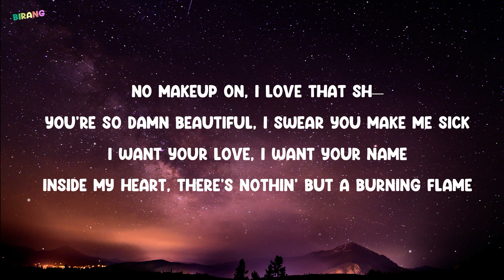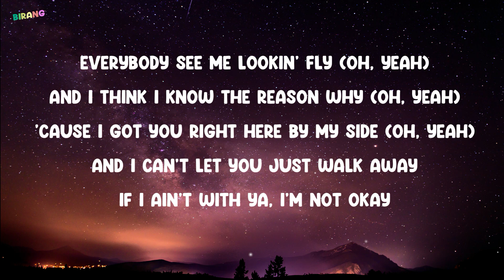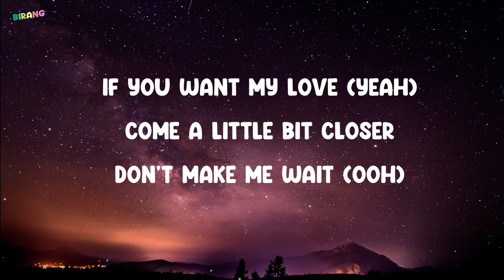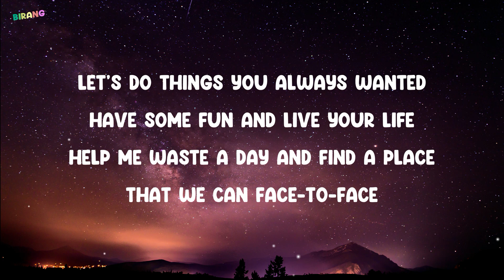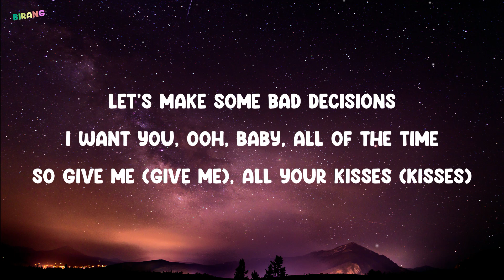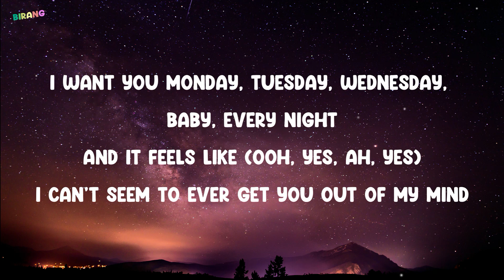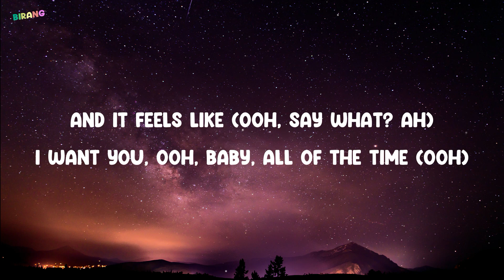Benny Blanco, BTS & Snoop Dogg - Bad Decisions (Lyrics)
~ Lyrics ~

Radio station B-T-S-N-double O-P

[Verse 1: Jung Kook & Jimin]
No makeup on, I love that sh—
You're so damn beautiful, I swear you make me sick
I want your love, I want your name
Inside my heart, there's nothin' but a burning flame

[Pre-Chorus: V]
[Chorus: Jung Kook, Jimin, Jin & V]
Let's make some bad decisions
I want you, ooh, baby, all of the time
So give me all your kisses
I want you Monday, Tuesday, Wednesday, baby, every night
And it feels like (Ooh, ah)
I can't seem to ever get you out of my mind

[Verse 2: Snoop Dogg & Jung Kook]
Everybody see me lookin' fly (Oh, yeah)
And I think I know the reason why (Oh, yeah)
'Cause I got you right here by my side (Oh, yeah)
And I can't let you just walk away
If I ain't with ya, I'm not okay

[Pre-Chorus: Jin & Snoop Dogg]
If you want my love (Yeah)
Come a little bit closer
Don't make me wait (Ooh)

[Chorus: Jimin, V, Snoop Dogg, Jung Kook & *Jin*]
So give me all your kisses (Kisses)
I want you Monday, Tuesday, Wednesday, baby, every night (Every night)
And it feels like (Ooh, ah, yeah)
Let's do things you always wanted
Have some fun and live your life
Help me waste a day and find a place
That we can face-to-face
Let me show you 'round my hood
It's bad meaning bad like bad meaning good
When it comes to rules, I break 'em

[Chorus: Jung Kook, Jin, Snoop Dogg & V]
So give me (Give me), all your kisses (Kisses)
And it feels like (Ooh, yes, ah, yes)
And it feels like (Ooh, say what? Ah)
I want you, ooh, baby, all of the time (Ooh)